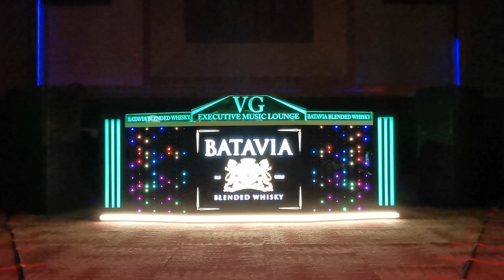Custom DJ Table of Batavia Whisky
Custom DJ Table by CGI Creative Agency